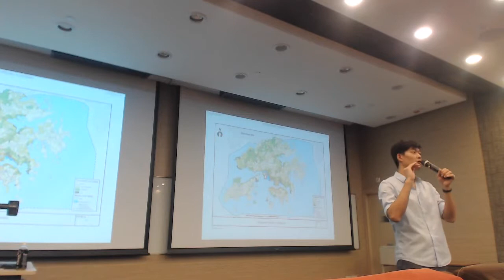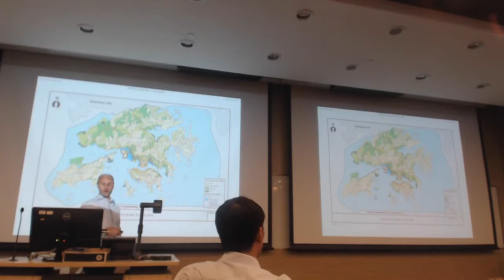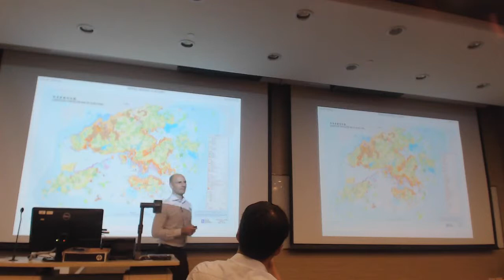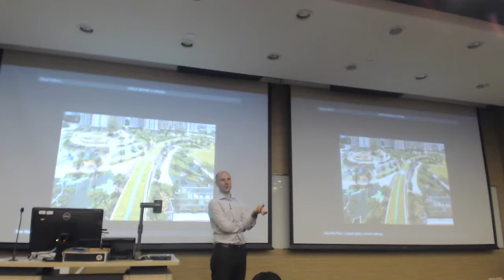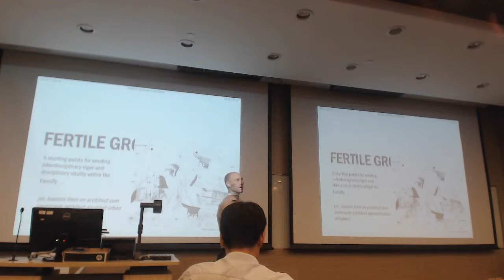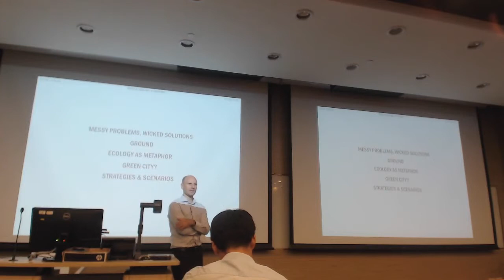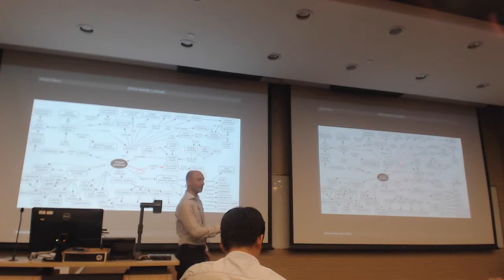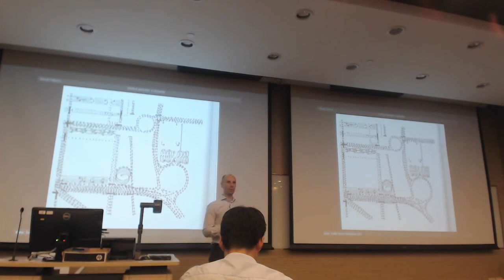Lecture 7 On Landscape Part A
Part A lecture on landscape ARCH1027 HKU